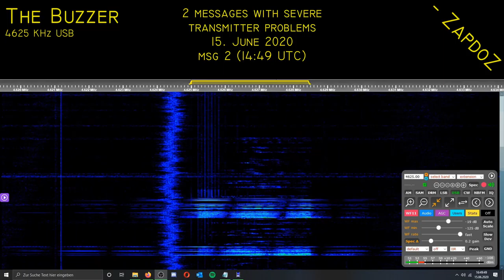[UVB-76, The Buzzer] 2 messages with severe transmitter problems; 15. June 2020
Message 1:
Callsign: ANVF (АНВФ)
Message text: 50 367 BRYeDOPONG (БРЕДОПОНГ) 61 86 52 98 DZhIKhAD (ДЖИХАД) 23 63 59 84

Message 2:
Callsign: ANVF (АНВФ)
Message text: 47 793 IZRYaDNYJ (ИЗРЯДНЫЙ) 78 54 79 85

0:00-2:05 Message 1 - 14:27 UTC
2:05-4:06 Message 2 - 14:49 UTC